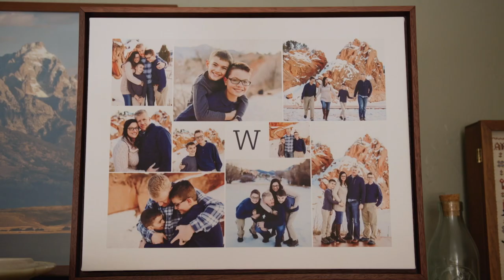Homeschool Awakening Trailer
Kirk Cameron and his wife homeschool all six of their kids! And now they bring you "Homeschool Awakening" to provide answers to some of people's most common questions about homeschooling.

Stream this documentary on Pure Flix today